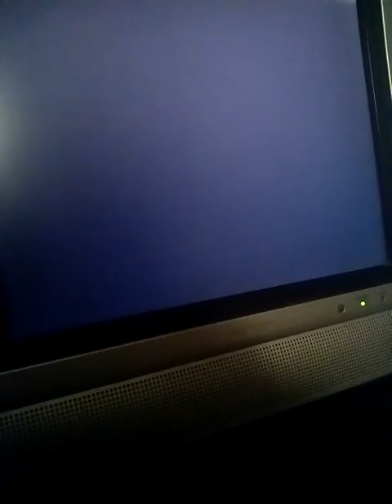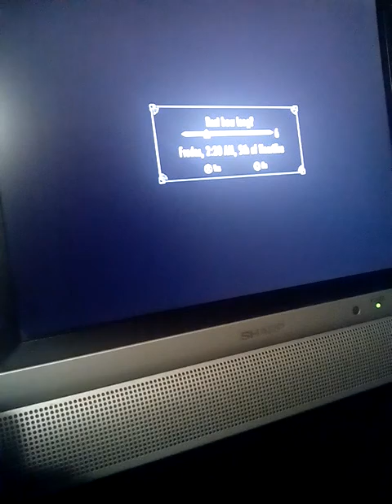Skyrim Sillyness Part 21!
Doggy!